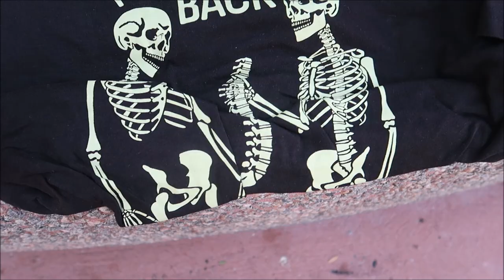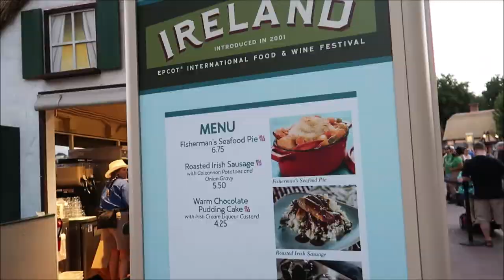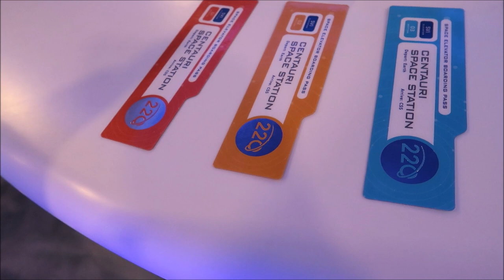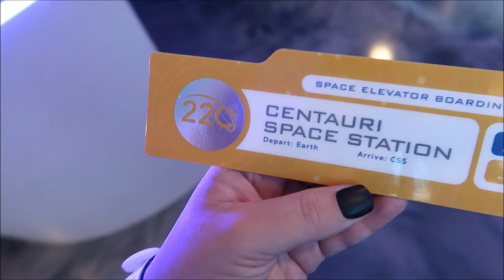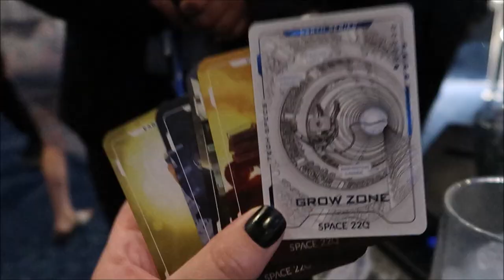Epcot started weird and ended amazing! Space 220, club cool and Harmonious!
Today my flight was cancelled and it was bittersweet. I was able to have two extra days at disney! This day started off weird and ended up being awesome!